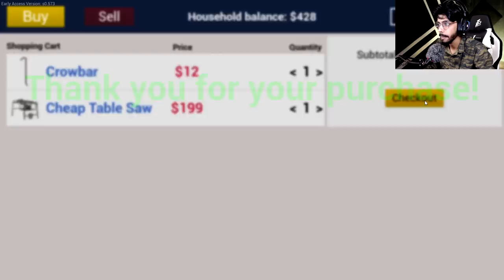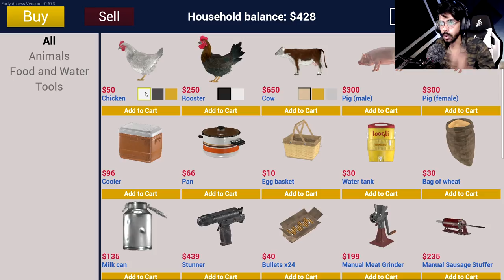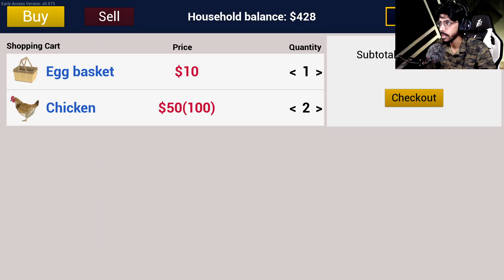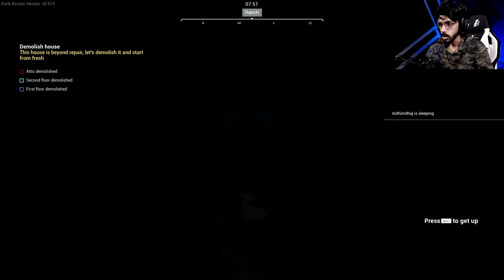I Have To Re Build GRANDPAA’S OLD RANCH - Ranch Simulator #1 | Khati Mithi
I Have To Rebuild  GRANDPAA’S OLD RANCH in Ranch Simulator